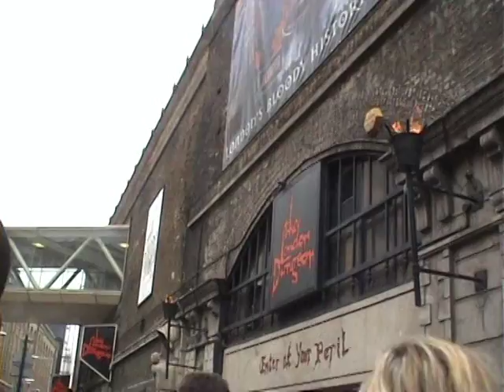Christina Mike Andrew on The Serpentine London Prom 2005 etc 1